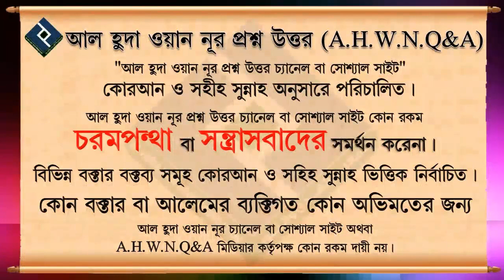শরীয়ত অনুযায়ী একজন মুসলিমের খাওয়ার বিধান কি ᴴᴰ┇শায়খ মিজানুর রহমান মাদানী